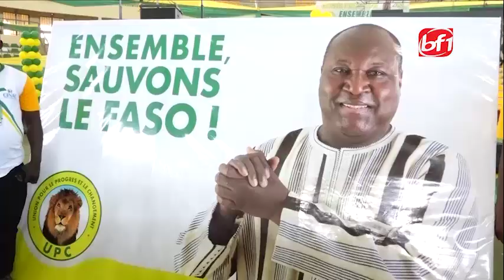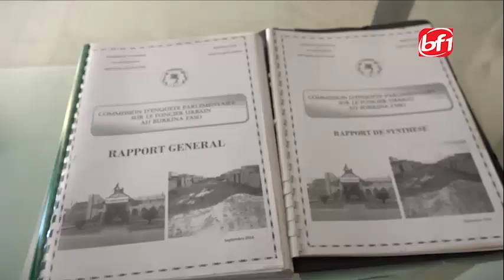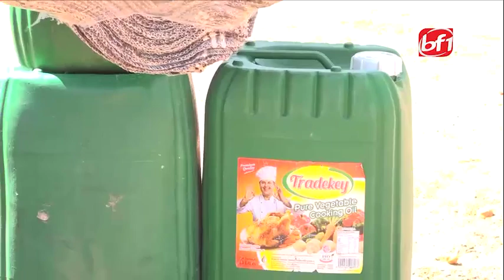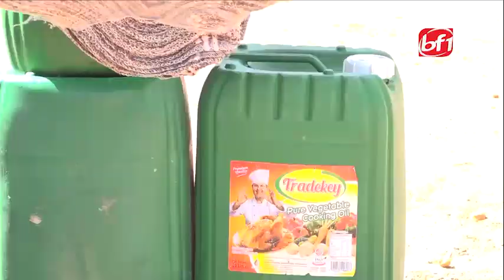Le JT en mooré du 25 juillet 2020-BF1TV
Présentation: Rihanata WINNA